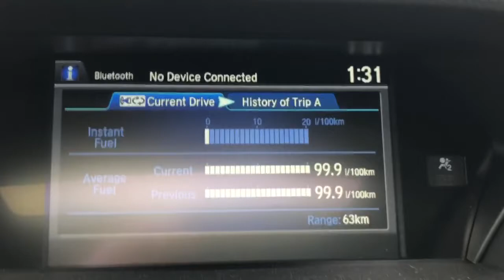Acura ILX Premium 8DCT 2017 Blind Spot Info, Backup Cam, Heated Seats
$0 Down OAC, No Accidents, 1-Owner, Rearview Camera, Heated Front Seats, AcuraWatch suite of safety tech, Remote Engine Start w/ Push Button Start, Blind Spot Indicators, Rear Cross Traffic Alert, Foreward Collision Warning, Lane Departure Warning, Lane Keeping Assist System, Power Moonroof, HandsFreeLink Bluetooth Connectivity, Cruise Control, Paddle Shifters w/ Steering Wheel Mounted Controls, Dual-Zone Climate Control System, and much more! ______________________________________________________________________________________________________________________________________
The 2017 Acura ILX Premium Package sedan to END YOUR SEARCH has landed here at Markham Acura.
This lease return Acura ILX in Bellanova White Pearl on Black Leather is well equipped with more than enough for you to enjoy your drive and ownership. It offers all the benefits you look for in a vehicle purchase such as 2.4-litre 4-cylinder VTEC engine, 8-Speed Dual-Clutch Automatic Transmission, Bluetooth Connectivity, Japanese reliability, valid factory warranty until March 2022, clean ownership history with service history available, LOW FINANCE PAYMENTS, great colour combination, and much more!
Visit our showroom to SEE AND FEEL this beautiful pre-owned unit in person and TAKE ADVANTAGE OF OUR COMPLIMENTARY ON-SITE PROFESSIONAL APPRAISAL SERVICES WE OFFER HERE AT MARKHAM ACURA.
WE ACCEPT ALL MAKE AND MODEL TRADE IN VEHICLES. JUST WANT TO SELL YOUR CAR? WE BUY EVERYTHING!
The Dilawri Group of Companies Offers you peace-of-mind with your purchase of a Safety Certified Vehicles. We offer you the following merits:- Multi Detailed Inspection completed by our Master Technician- 7 Day/500-Kilometer Exchange Policy - 30-Day/2,000-Kilometer Comprehensive Coverage - 90-Day/5,000-Kilometer Powertrain Coverage - CARFAX Vehicle History Report - Extended Warranty and Protection Products Available ______________________________________________________________________________________________________________________________________
Dilawri Group of Companies is Canada's largest automotive group with 72 franchised dealerships representing 30 automotive brands throughout Quebec, Ontario, Saskatchewan, Alberta, and British Columbia. Privately owned and operated by the Dilawri family since 1985, the company continues to expand its footprint in Canada, building on its history of excellence in the automotive industry. With more than 3,500 employees, Dilawri Group of Companies is proud to offer exceptional products and customer service in every dealership.